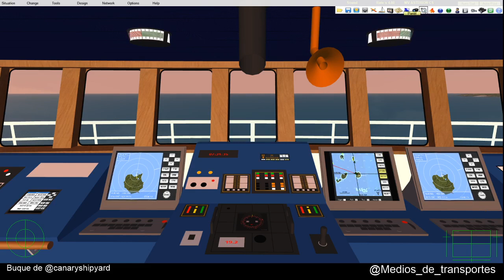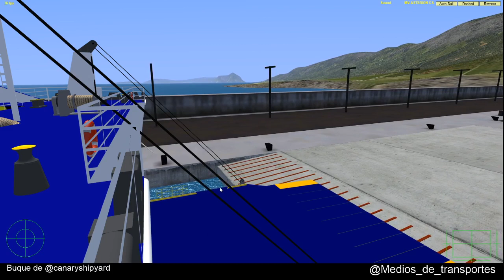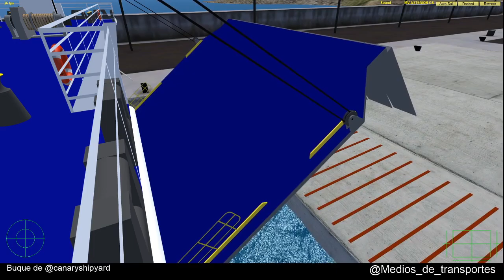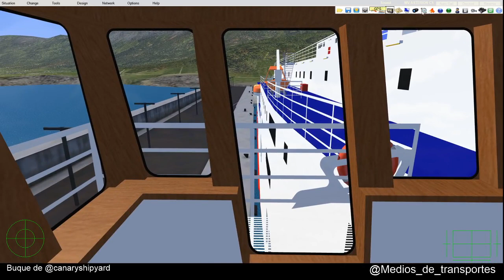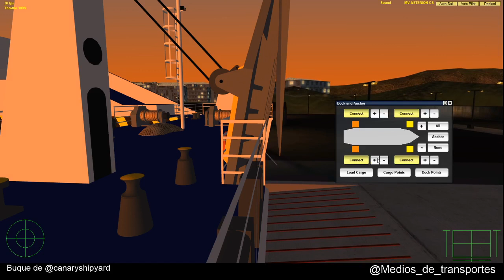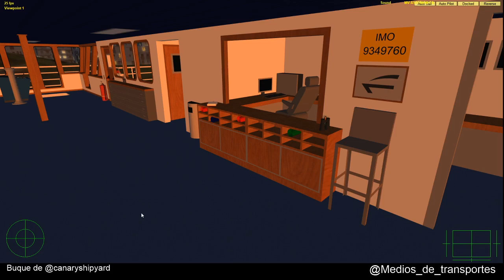VSF Directo Asterion Kapras Preguisa Kapras